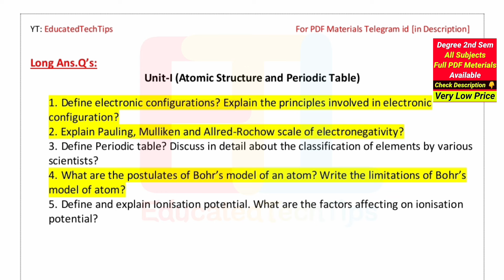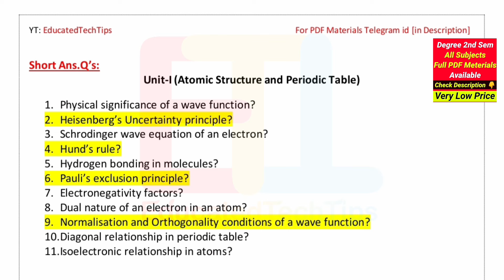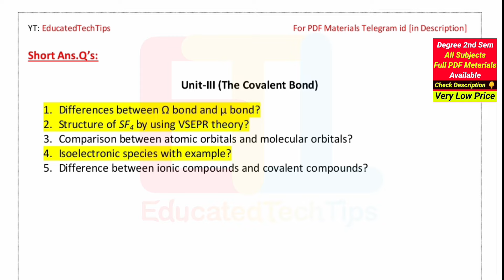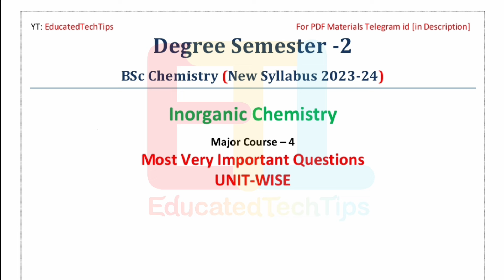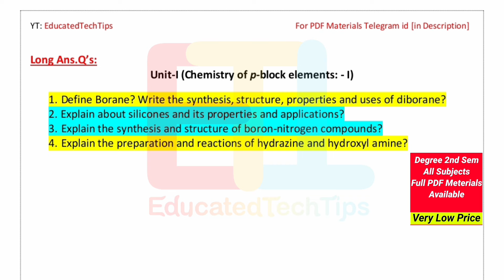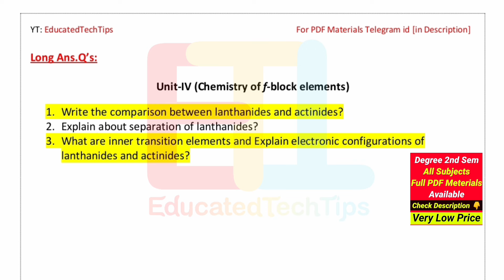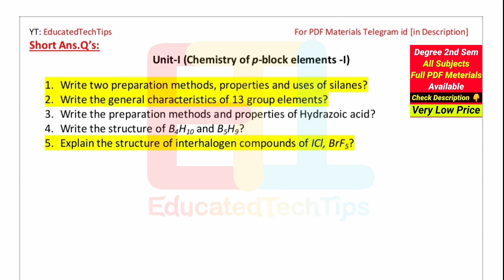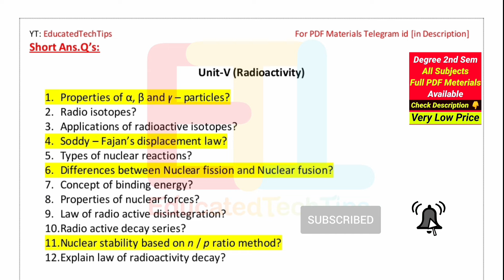Degree Semester 2- Chemistry Minor & Major Most Important Questions UNIT-WISE Weightage UGExams2024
Degree Semester 2 - General And Inorganic Chemistry  Most Important Questions UNIT-WISE Weightage UGExams2024

For PDFs Contact Day Time Only 👇

9am To 9pm సమయం మధ్యలోనే contact చేయండి